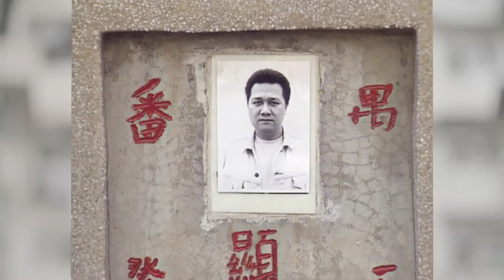經典台 - 我們的…甄子丹 - 幹探群英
播放頻道 : 無綫網絡電視 TVB經典台

搜羅70-80年代膾炙人口及令人印象深刻的TVB劇集，見證香港最輝煌及璀璨的一頁。TVB經典台擁有龐大的經典劇集片庫，為劇集賦予生命，發揮大香港精神。專題「每月之星」，播放精選演員之代表劇集，讓觀眾重溫經典場面及主題曲，回味一眾巨星如劉德華、汪明荃、周潤發、周星馳、梁朝偉等的風采。即打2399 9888登記啦！

立即click入無綫網絡電視粉絲頁，緊貼我哋嘅最新動向啦！